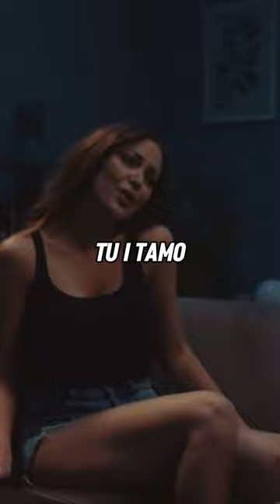ALEKSANDRA PRIJOVIC - SVE PO STAROM